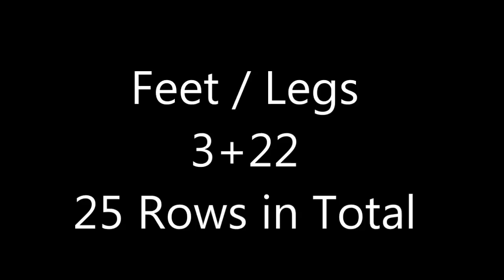LOOM KNIT DOLL Basic Pattern Part 1 of the Ballerina Dolls | Loomahat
Loom knitting Basic Doll Pattern – Step by Step for Advanced Beginners. This is Part 1 of the Ballerina Pattern but can be used for any doll.  You will learn the Drawstring Cast-on and the Drawstring Cast-off, U-wrap Knit Stitch, How to Decrease, The Basic Bind-off and the Mattress stitch. Lots of techniques in one video.

My Stitch Pattern Book

To CONNECT:
Instragram:

Address:
Denise Canela
Marianna, Florida 32447

In Your Language
maglia al telaio
نول
لحياكة بالنول
Breien met een breiring
obręcze dziewiarskie
Вязание на луме
neulominen neulekehikolla
pletení na rámu
métier à tricoter , tricotin
Πλέξιμο με τελάρο
handvatsel brei  or tolletjie brei
loom strikking
Stricken auf einem
Strickrahmen Strickring
örgü tezgahı
बुनाई बुनाई
圆针织